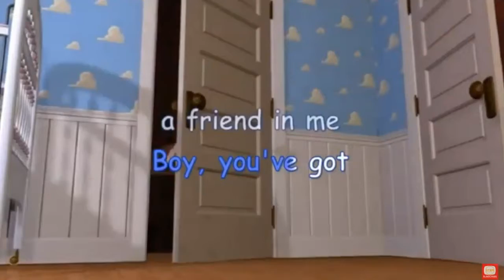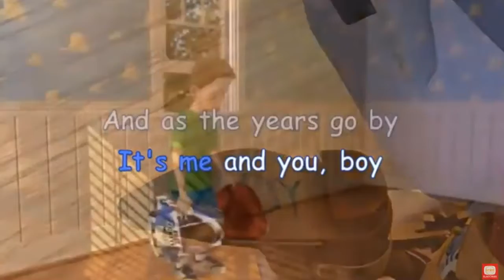You've Got A Friend in Me Performance Track